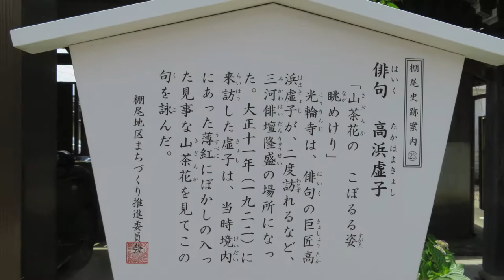光輪寺 阿弥陀如来像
【真宗大谷派　解脱山(げだつざん)　光(こう)輪寺(りんじ)】
光輪寺本堂に安置「木造阿弥陀如来立像」市指定有形文化財

【WEB公開】
光輪寺　木造阿弥陀如来
「木造阿弥陀如来立像」
　・木造　　　　　割矧造(わりはぎづくり)　玉(ぎょく)眼(がん)　金泥(きんでい)塗(ぬり)・漆(しっ)箔(ぱく)
　・像高　　　　　90.8
　・鎌倉時代中期　13世紀半ば
　・光輪寺蔵　　　市指定有形文化財（昭和50年10月15日指定）

宗　派　　真宗大谷派
本　尊　　阿弥陀如来
創　建　　貞享４年（1687）
開　基　　休無
年中行事　修正会・春秋彼岸会・納骨法要
　　　　　一切経供養会・盂蘭盆会・報恩講

由　緒　　昔は天台宗(てんだいしゅう)の霊場で棚尾総道場だった。応仁2年(1468)蓮如(れんにょ)上人(しょうにん)御(ご)巡化(じゅんげ)に依(よ)り、
　　　　　浄土(じょうど)真宗(しんしゅう)に帰(き)し、上人より六字の尊号(そんごう)の染筆(せんぴつ)を給(たま)わり、真宗総道場となった。
　　　　　寛(かん)文(ぶん)年間(ねんかん)(1661～1672)、碧海(へきかい)郡(ぐん)吉浜(よしはま)の郷士(ごうし)安藤某、出家(しゅっけ)得度(とくど)して休(きゅう)無(む)と号(ごう)し、
当道場の開基(かいき)となった。
その子良(りょう)円(えん)、貞(じょう)享(きょう)4年(1687)8月2日、本尊を安置(あんち)し、その子賢(けん)了(りょう)、元禄15年(1702)、
解脱山(げだつざん)光(こう)輪寺(りんじ)と称した。7世玄(げん)道(どう)、文政(ぶんせい)9年（1826）現本堂を再建、8世賢(けん)立(りゅう)、現御本尊の
御下附(ごかふ)を受けた。昭和50年10月15日、市(し)指定(してい)有形(ゆうけい)文化(ぶんか)財(ざい)に指定された。

大正11年(1922)、永井(ながい)賓(ひん)水(すい)の師・高浜(たかはま)虚子(きょし)が棚尾に来て当寺で句会(くかい)を開いた、以後三河(みかわ)俳壇(はいだん)が
虚子を頂点として中央(ちゅうおう)俳壇(はいだん)と直結した。